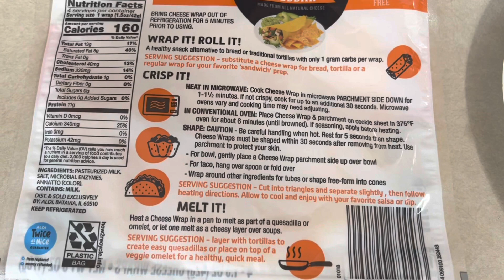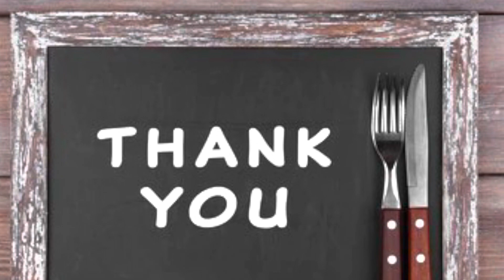WHAT I EAT IN A DAY ON KETO IN MAINTENANCE | TACO TUESDAY......WELL, WHEN I FILMED IT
GET YOUR FREE LMNT SAMPLE PACK!!! This is for new and returning customers!

DAIRY FREE KETO COOKING COOKBOOK
30 DAY KETOGENIC CLEANSE COOKBOOK
MY KEURIG COFFEE MAKER
Quest cheese crackers

Code: MissionKeto

Code: HOPE22460

Take $10 off your NUTR Machine order!
Code: MK10